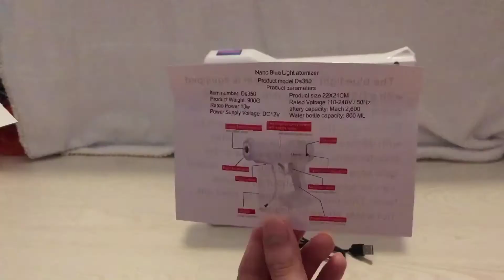Home Quarantine Completion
Room Sanitization
- Atomizer gun
- Chemical: Benzalkonium Chloride

Non toxic
Non flammable
Non irritant to eye & skin
Alcohol free & water based
Sanitize Non food contact surface
Kill germs, bacteria & virus disinfectant